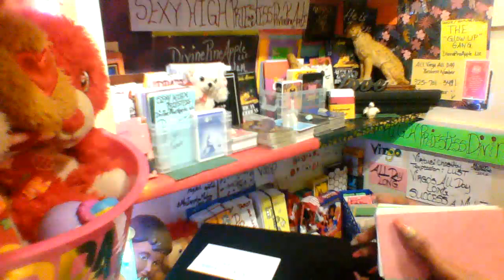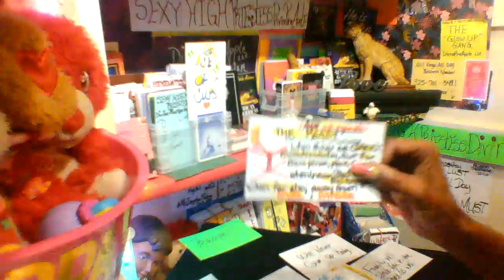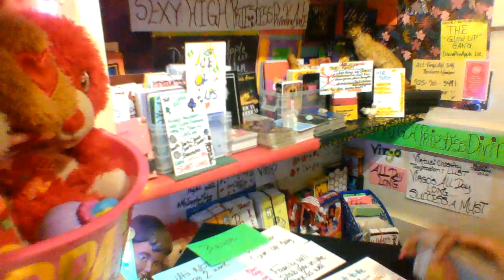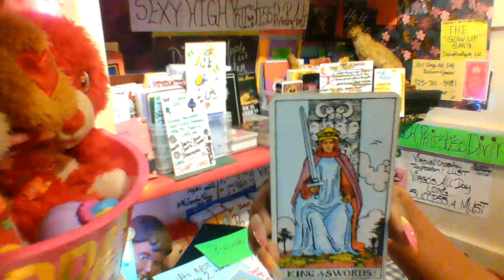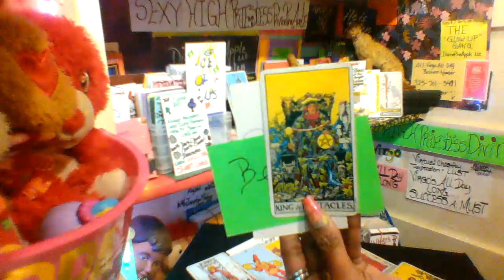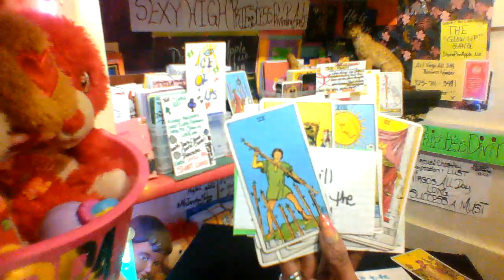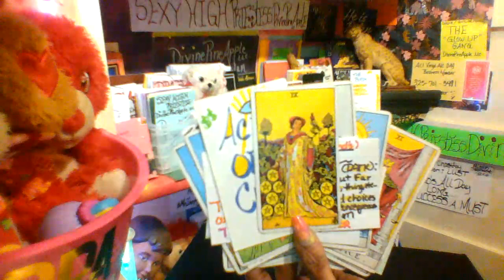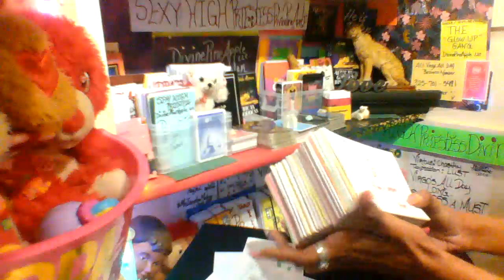VIRGO. *DANGER!* YOU HAVE A *TROLL* WITH *DANGEROUS INTENTIONS*... WOW!